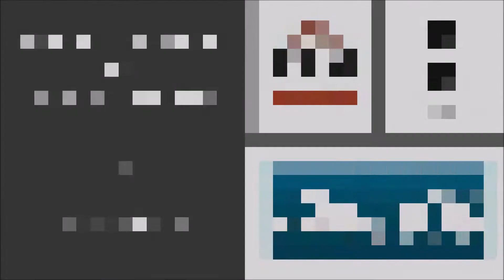Platinum Pools - The Pinzon Family Pool 2 - by Chris McKay